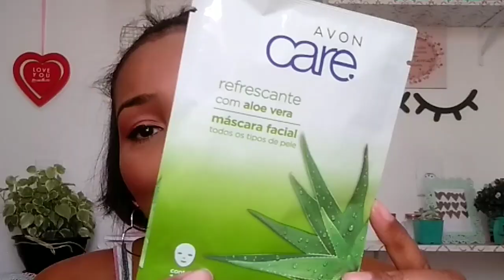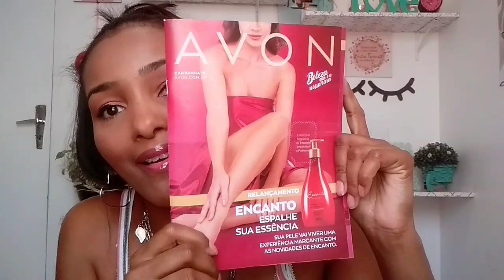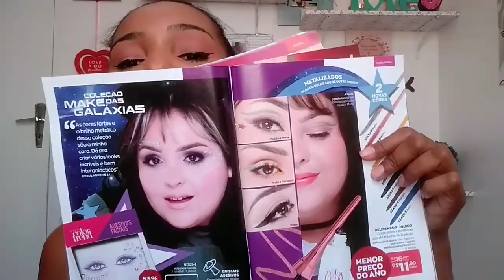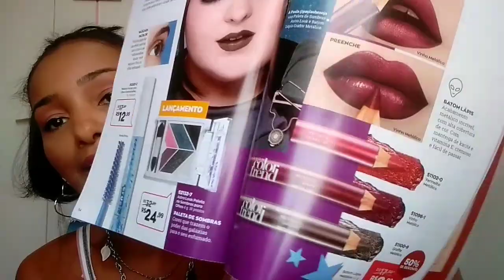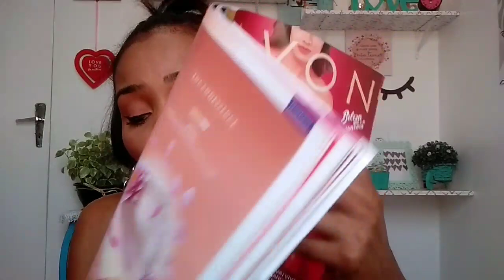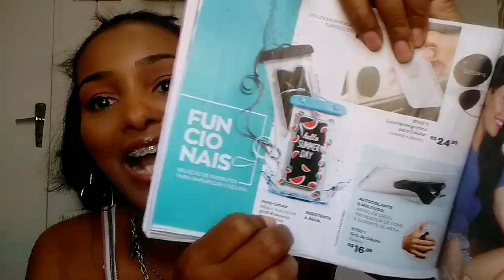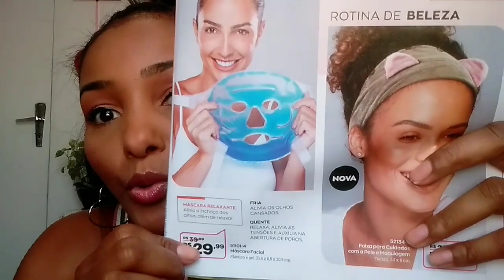CAIXA AVON camp 17 📦